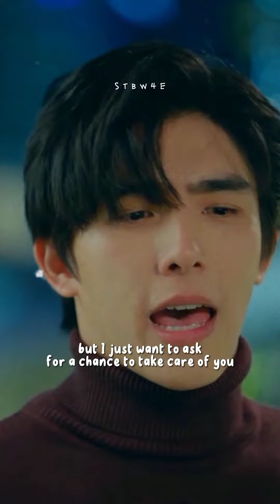"I want to protect you" 😭 Back & Forth x Still Alive (Chains Of Heart × BoomHaii)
Music from :

Back and Forth - Tru Genesis

x

Still Alive - Aaryan Shah